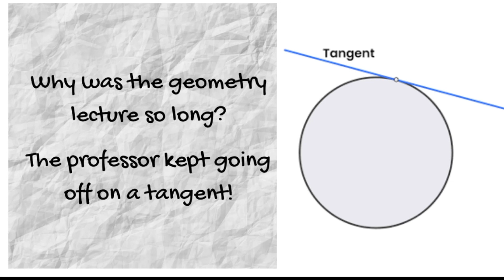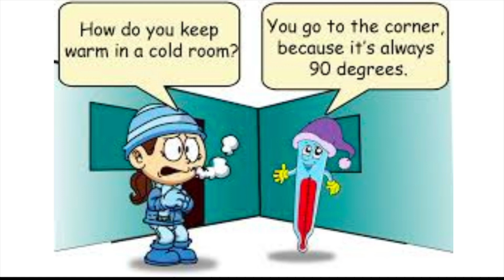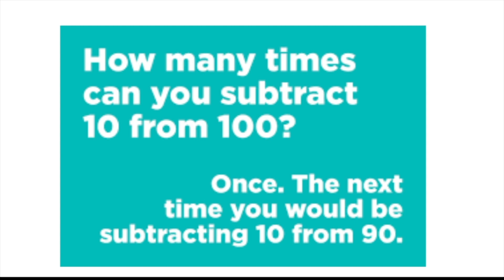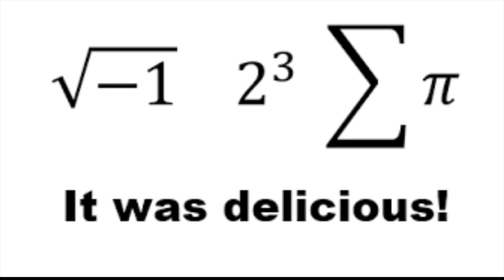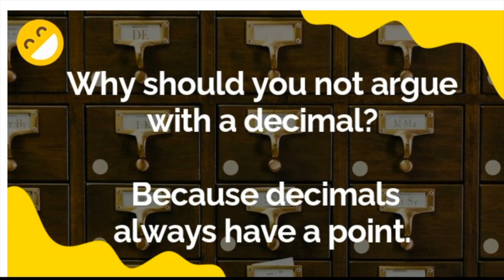Funniest Math Jokes!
The book covers the most important concepts on the AMC 8 contest, and includes video lectures for every chapter, formulas for every topic, and hundreds of examples and practice problems with detailed video solutions.

The book includes video lectures for every topic on the AMC 10/12 contests, along with many useful formulas and hundreds of examples and practice problems with detailed video solutions.